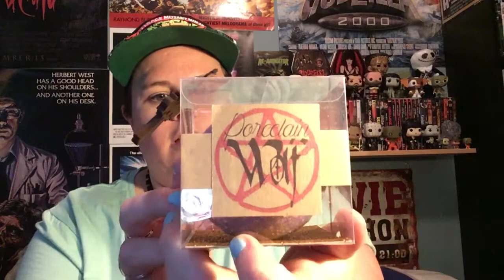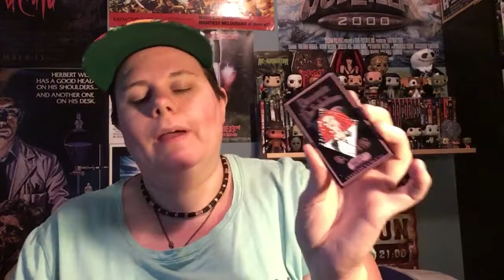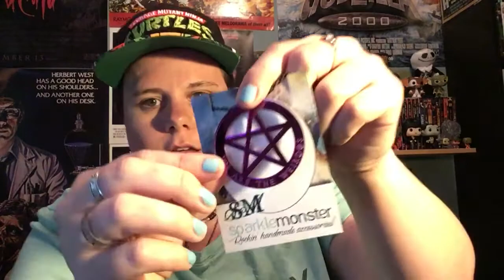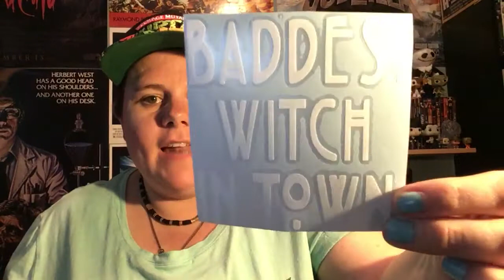Creeper Crate - Coven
what awesome things are in the Coven box

MY LINKS